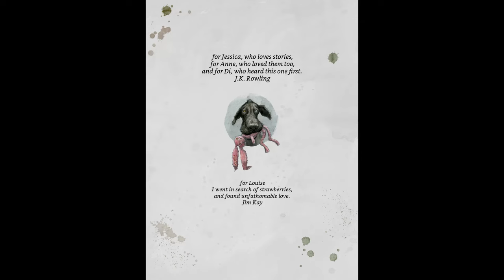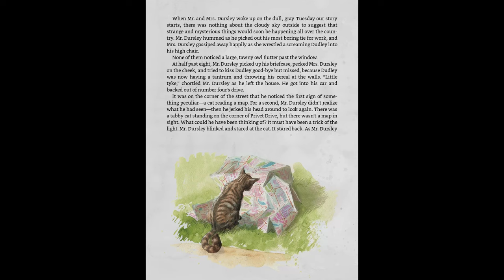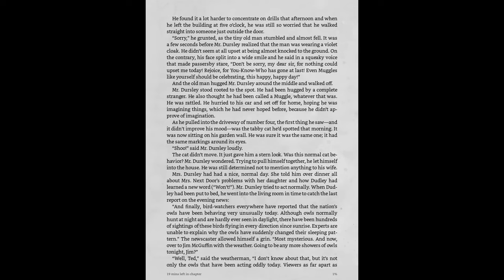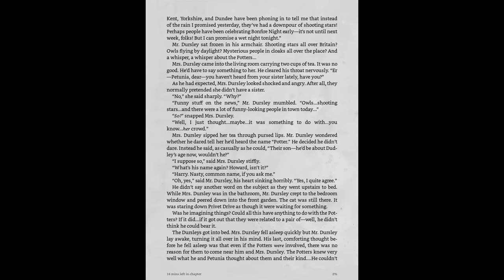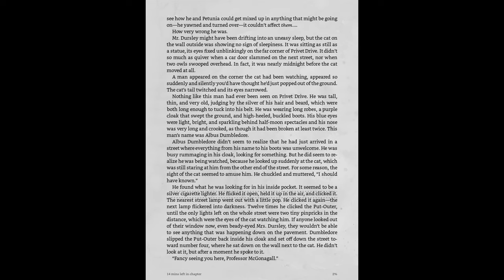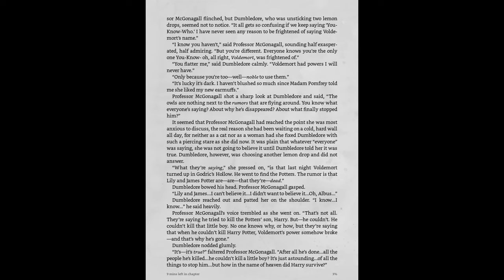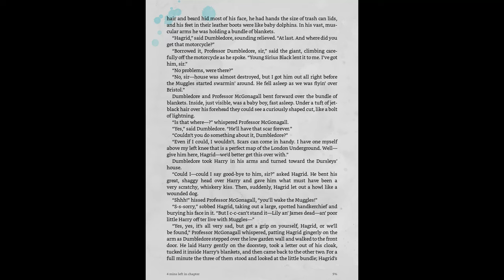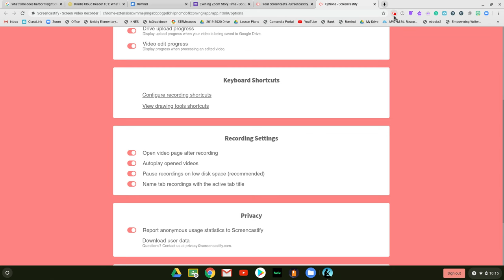Chapter 1: Harry Potter and the Sorcerer's Stone (Illustrated)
Harry Potter and the Sorcerer's Stone (Illustrated): Chapter 1
Written by J.K. Rowling
Illustrated by Jim Kay